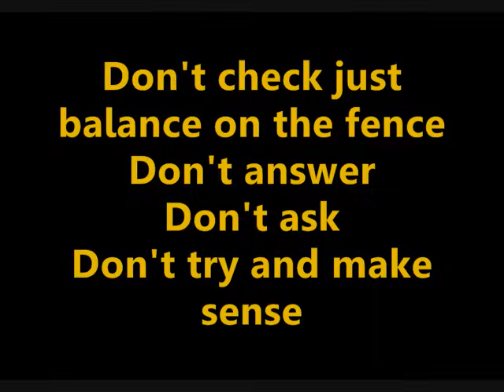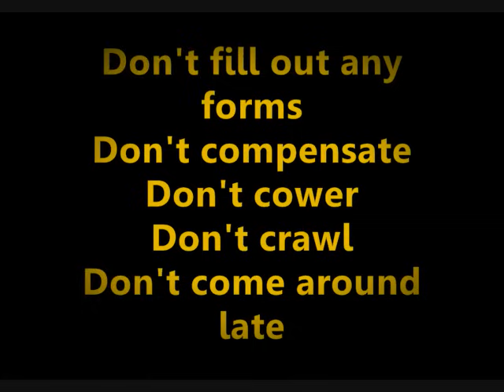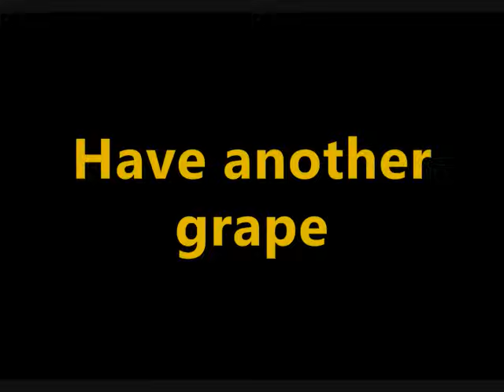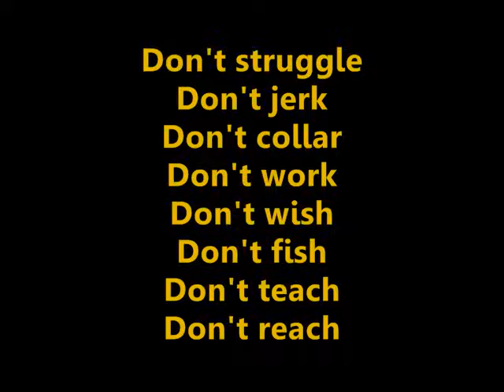U2 - Numb - Lyrics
Over 10 years later...
I can't believe this video still gets so many views every day!
Happy that people still enjoy this :)